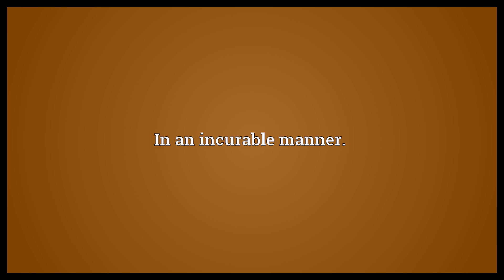Incurably Meaning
Video shows what incurably means. In an incurable manner..  Incurably Meaning. How to pronounce, definition audio dictionary. How to say incurably. Powered by MaryTTS, Wiktionary